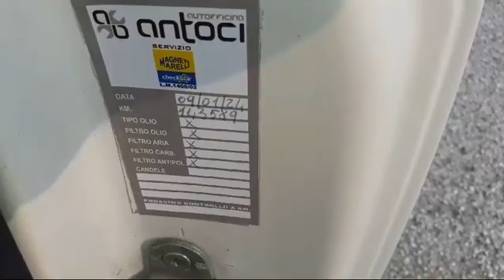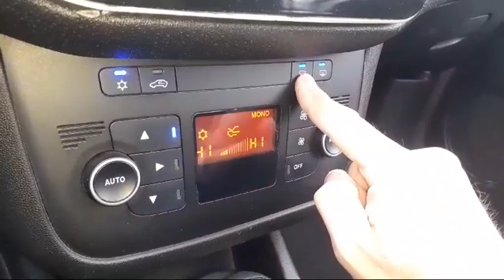PUNTO EVO ABARTH M-JET - LINK MOTORS RAGUSA